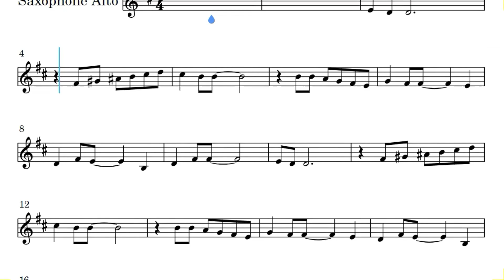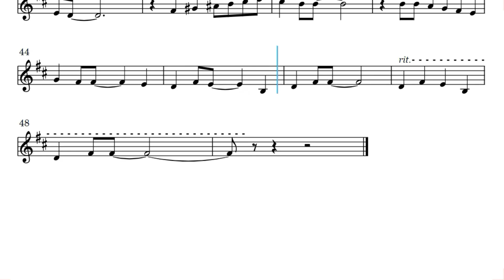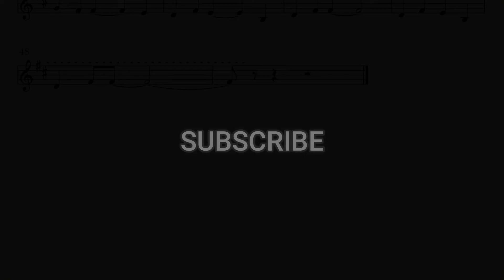Yesterday - The Beatles - Alto Sax PLAY ALONG + PDF SCORE